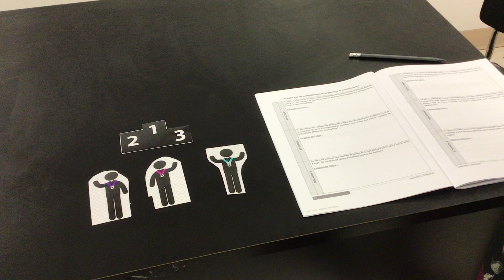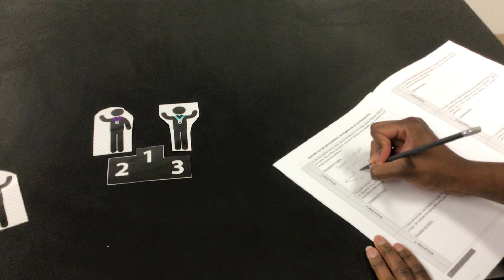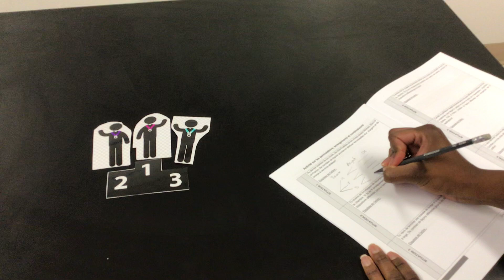Situation 1 médailles